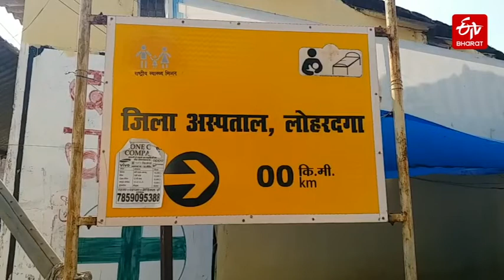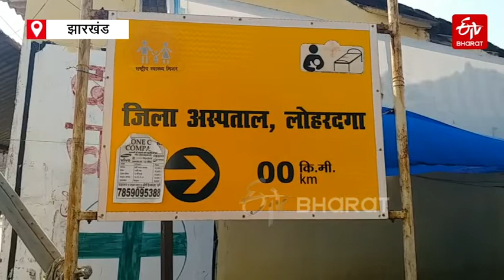दलालों की गिरफ्त में Lohardaga Sadar Hospital | ETV Bharat Jharkhand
लोहरदगा सदर अस्पताल में दलाली हो रही है. सरकारी अस्पताल में एजेंट घूम रहे हैं. जो सरकारी अस्पताल में इलाज के लिए भोले-भाले लोगों को बरगलाकर अपना उल्लू सीधा कर उन्हें निजी अस्पताल तक ले जा रहे हैं.